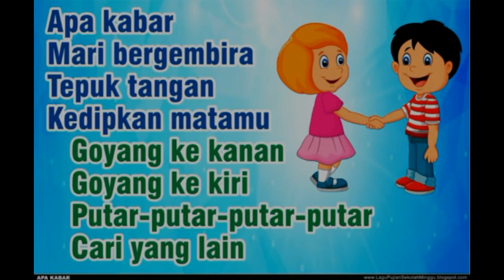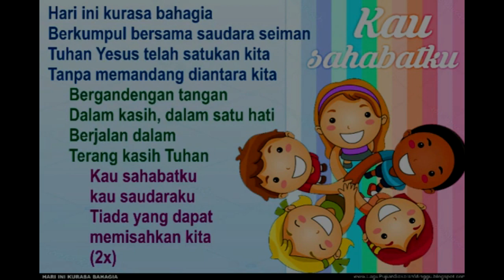SEKOLAH MINGGU GKJ PETORAN SURAKARTA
Pembawa : Dwi Sapti